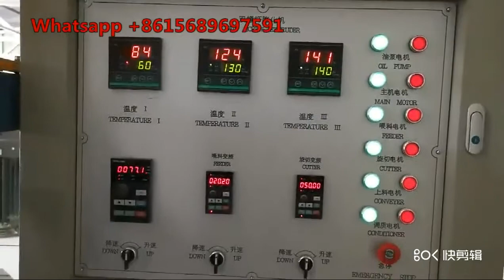feed extruder fish feed china fish food machinery floating fish feed machine fish feed machine